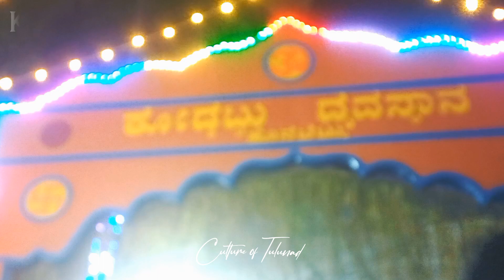||Daivaraja Babbuswami Nemostava, Hosabettu Kurvarbettu||2023